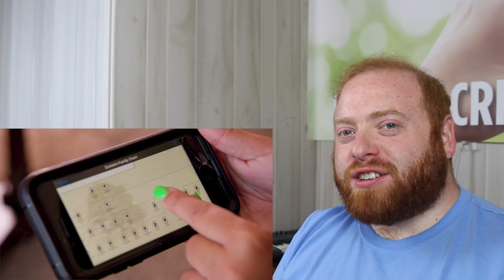Relative Race Season 7 Episode 8 - Part 2 - Professional Genealogist Reacts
In this Professional Genealogist Reacts I watch Relative Race season 7 episode 8 from BYU Television (BYU TV).